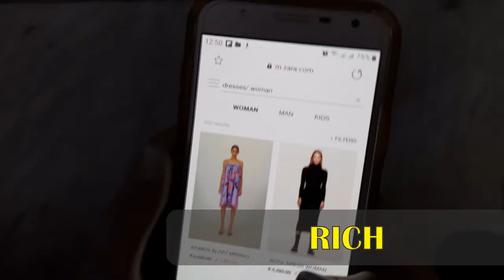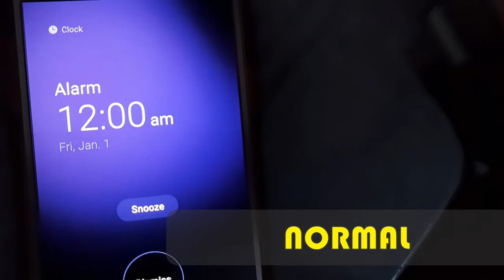New Year Rich VS Normal Missbakshi Comedy Newyear #2021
Hey guys this video is related to new year our 2020 was not that good but I hope 2021 will bring happiness to you so if you enjoyed please LIKE , SUBSCRIBE and SHARE.

XOXO
Miss bakshi